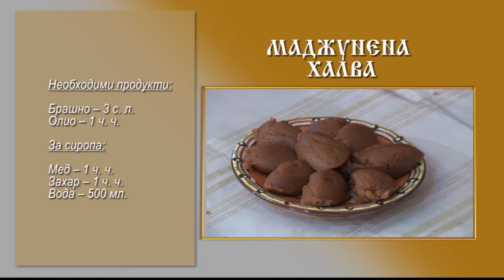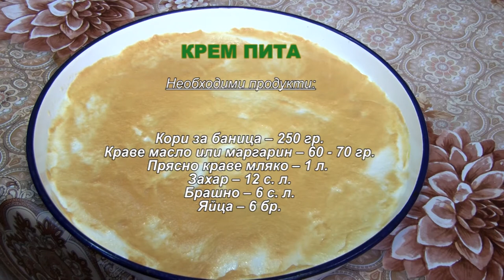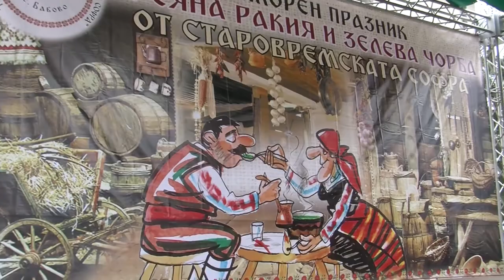Folklorna trapeza 548 HD (June 2020)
Folklore Table / Фолклорна трапеза 548 HD (юни 2020) week TV show/седмично предаване TV Eurofolk

1. "Росата мъгла течеше" - Група за автентичен фолклор "Здравец" към Клуб на пенсионера "Свети Георги" - гр. Поморие
2. "Стойне, Стойне" - Женска фолклорна група "Осъмски ритми" към НЧ "Съзнание 1894" - с. Асеновци, общ. Левски
3. "Фолклорна импресия" - Фолклорна формация "Габрово" към НЧ "Христо Ботев - 2019" - с. Драгановци, общ. Габрово
4. "Ситно шопско" - Танцов клуб "Щуро малевче" към НЧ "Отец Паисий - 1909" - с. Малево, общ. Чепеларе

1. "Rosata magla techeshe" - Grupa za avtentichen folklor "Zdravets" kam Klub na pensionera "Sveti Georgi" - gr. Pomorie
2. "Stoyne, Stoyne" - Zhenska folklorna grupa "Osamski ritmi" kam NCH "Saznanie 1894" - s. Asenovtsi, obsht. Levski
3. "Folklorna impresiya" - Folklorna formatsiya "Gabrovo" kam NCH "Hristo Botev - 2019" - s. Draganovtsi, obsht. Gabrovo
4. "Sitno shopsko" - Tantsov klub "Shturo malevche" kam NCH "Otets Paisiy - 1909" - s. Malevo, obsht. Chepelare